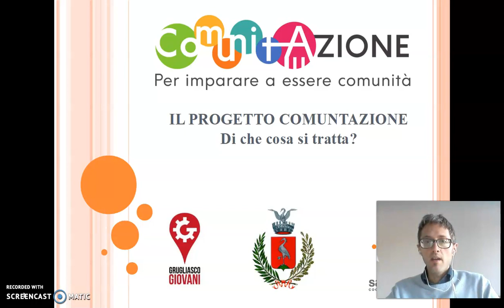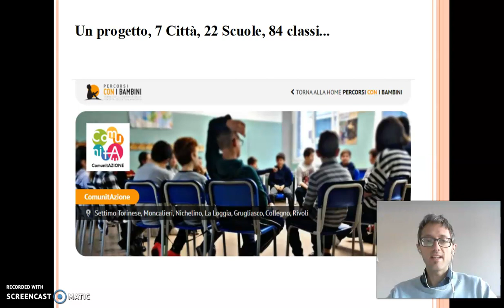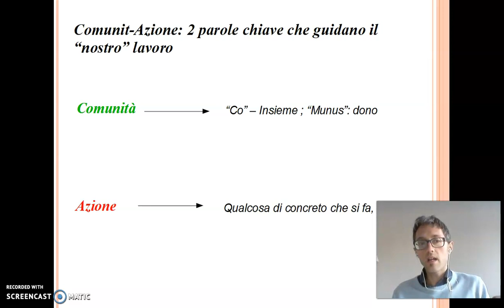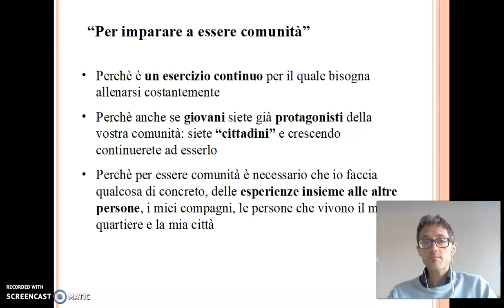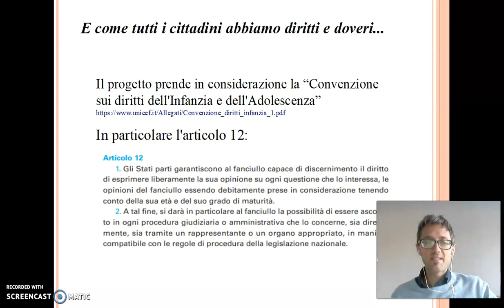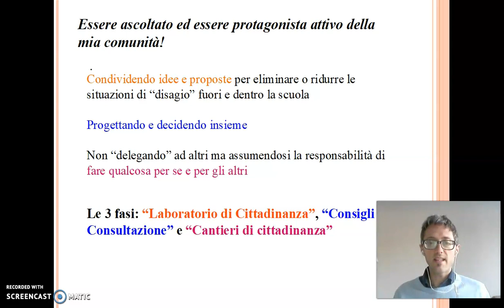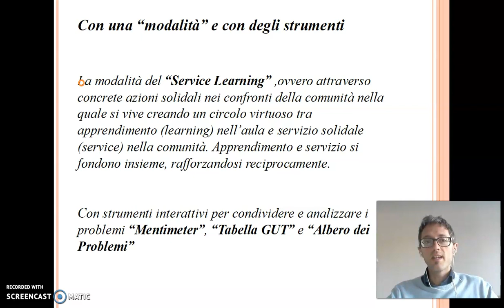Intro Comunitazione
Video Lezione del progetto Comunit-Azione in periodo di didattica a distanza.